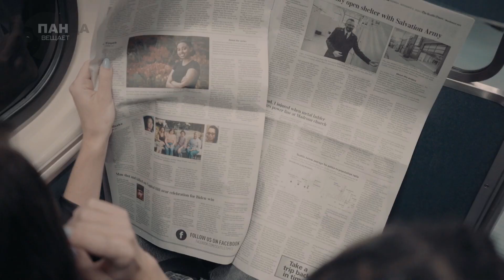Фермер просто хотел найти воду, но то, что он в итоге нашел, удивило весь мир!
На нашей планете очень много красивых и необычных мест – таких, в которых мечтает побывать каждый. Удивительно, но некоторые из них людям никогда не довелось бы увидеть, если бы не простая случайность. Так, фермер из Невады всего лишь пытался пробурить водяную скважину, но отыскал то, на что теперь приезжают посмотреть люди со всего мира.